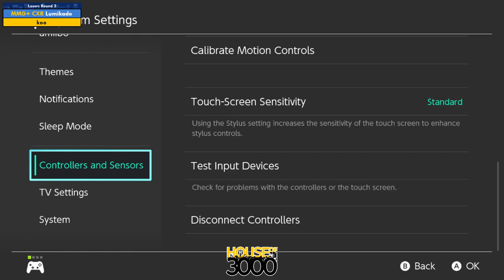BoMBS 152 Losers Round 3 Lumikade vs koo